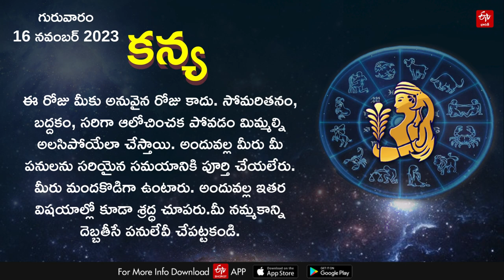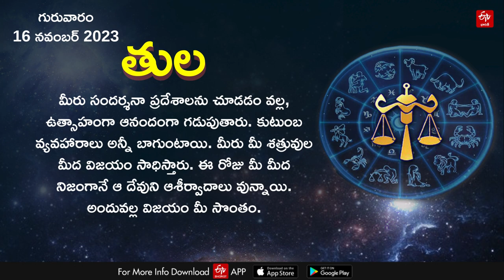ఆ రాశి వారికి జాబ్​ ప్రమోషన్- కోపాన్ని అదుపులో ఉంచుకోకపోతే కష్టమే! || HOROSCOPE TODAY 16TH NOVEMBER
ఆ రాశి వారికి జాబ్​ ప్రమోషన్- కోపాన్ని అదుపులో ఉంచుకోకపోతే కష్టమే! || HOROSCOPE TODAY 16TH NOVEMBER 2023